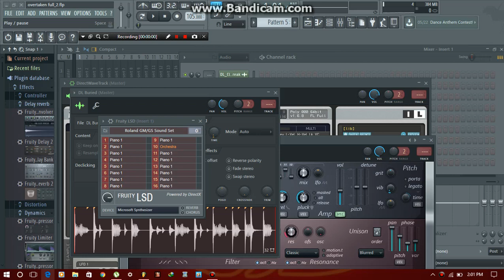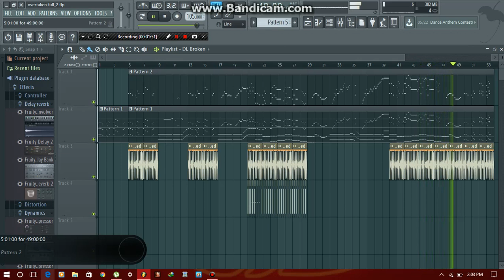One Piece - Overtaken Remake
a theme/background music - Overtaken of anime series One Piece